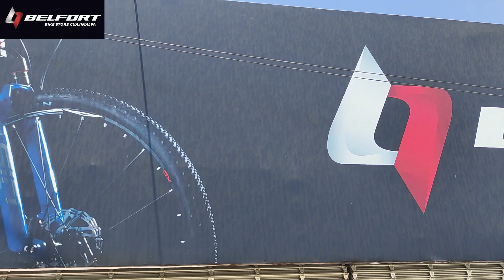Promo Zotz 2022 Agosto 2022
"En Agosto tendremos excelentes promociones para que te llevas la Belfort de Tus Sueños"